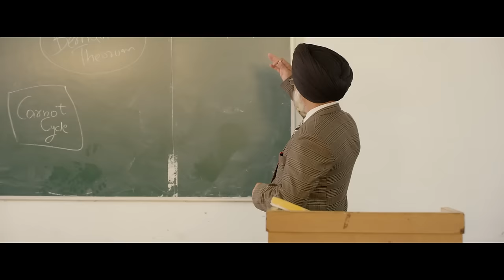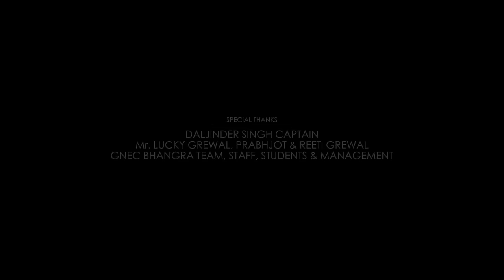Nimrat Khaira - Bhangra Gidha (Full Song) | Latest Punjabi Song 2020 | Panj-aab Records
Nimrat Khaira - Bhangra Gidha (Full Song) | Latest Punjabi Song 2017 | Panj-aab Records

Song - Bhangra Gidha
Singer - Nimrat Khaira
Lyrics - Babbu
Mix & Mastered by B-sanj
Conceived By - Jass Cheema
Project By - Gurpreet Khetla
Outfits - Kiren Sandhu
Online Promotions - Gold Media
Publicity Designs - The Town Media
Director - Harnavbir Singh
Producer - Dinesh Railhan, Harwinder Sidhu
Label - Panj-aab Records

BHANGRA GIDHA - Nimrat Khaira

Airtel Users Dial 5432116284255 and set this song as your hello tune
Vodafone Users Dial 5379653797 and set this song as your caller tune
IDEA Users Dial 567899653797 and set this song as your dialer tune
BSNL: SMS BT 6707635 to 56700 and set your BSNL tune
Docomo: SMS SET 9653797 to 543211 and set  as your caller tune

Bhangra De Team Wich - Nimrat Khaira

Airtel Users Dial 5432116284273 and set this song as your hello tune
Vodafone Users Dial 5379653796 and set this song as your caller tune
IDEA Users Dial 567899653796 and set this song as your dialer tune
BSNL: SMS BT 6707636 to 56700 and set - your BSNL tune
Docomo: SMS SET 9653796 to 543211 and set as your caller tune

Ek Duje Naal - Nimrat Khaira

Airtel Users Dial 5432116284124 and set this song as your hello tune
Vodafone Users Dial 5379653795 and set this song as your caller tune
IDEA Users Dial 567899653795 and set this song as your dialer tune
BSNL: SMS BT 6707637 to 56700 and set your BSNL tune
Docomo: SMS SET 9653795 to 543211 and set - as your caller tune